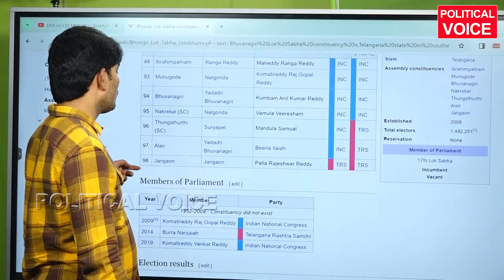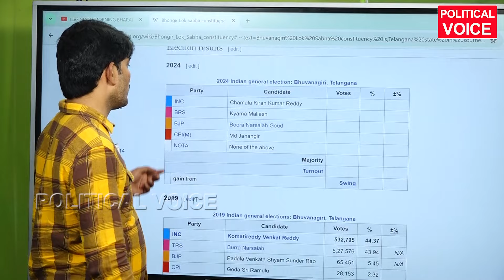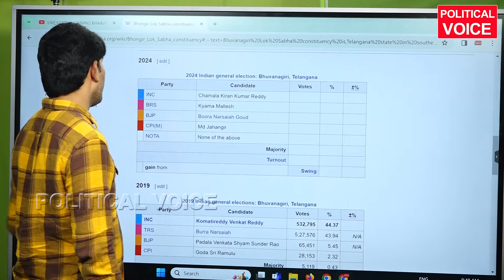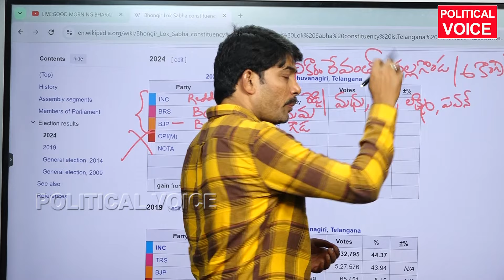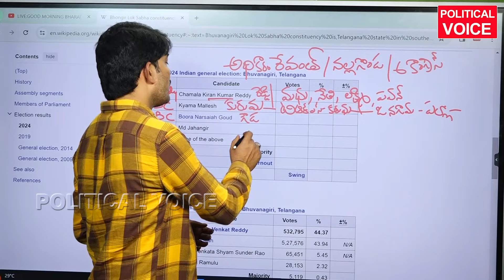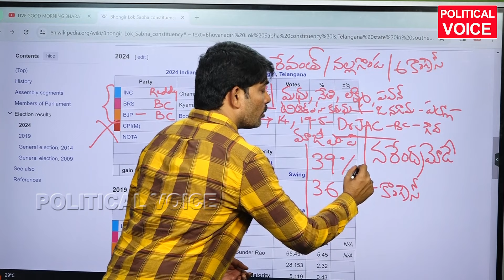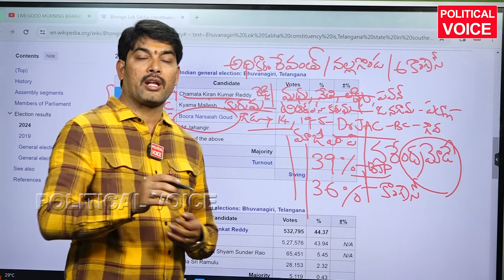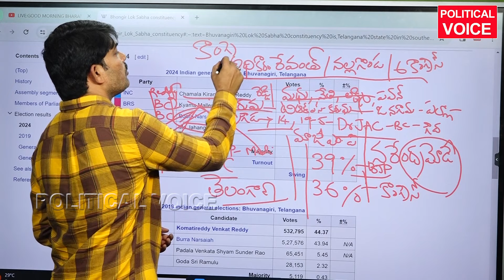భువనగిరిలో గెలుపెవరిది .?బూర నర్సయ్య గౌడ్ కి పోటీ ఎవరు..? who will in The Bhongiri parliment